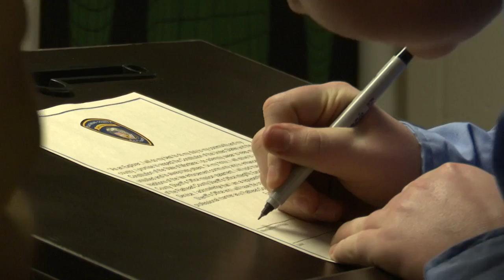New program brings help to Flathead County Sheriff's Office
The Flathead County Sheriff’s Posse Explorer Post is for youth ages 14-20 with an interest in Law Enforcement or other related fields.